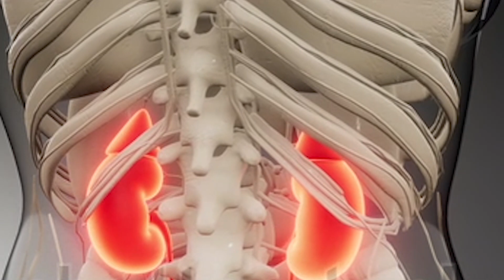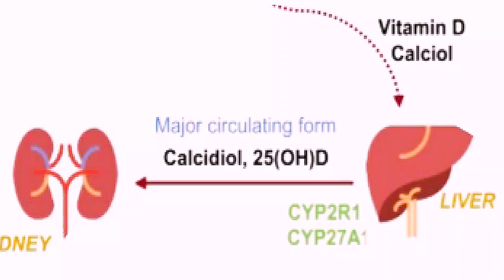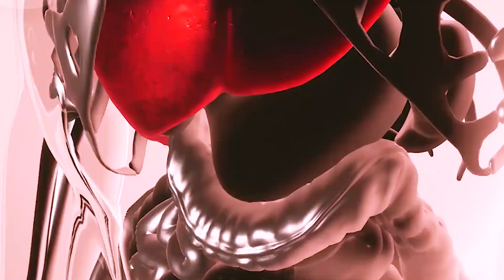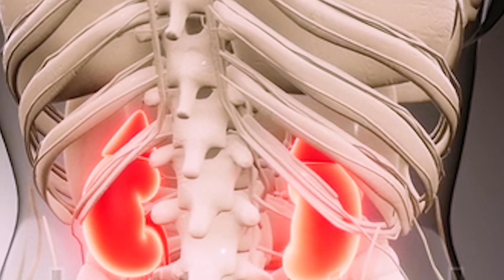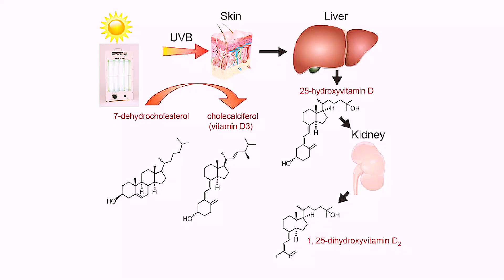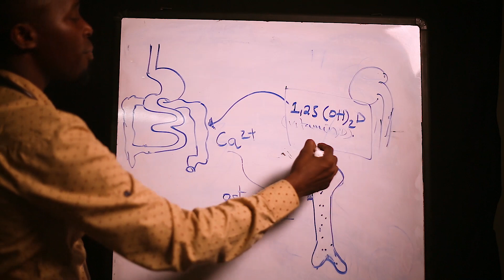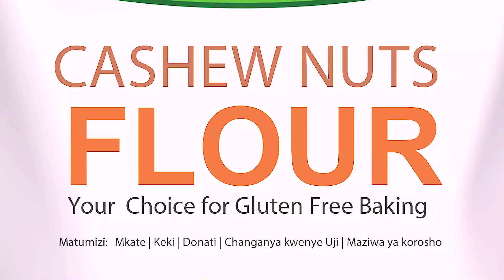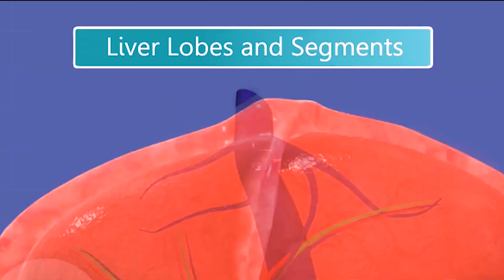Mifupa Kuwaka moto,Kupasua na Kuuma. Upungufu wa Vitamin D hudhoofisha mifupa.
Jifunze jinsi upungufu wa vitamin D unavyo dhoofisha mifupa yako